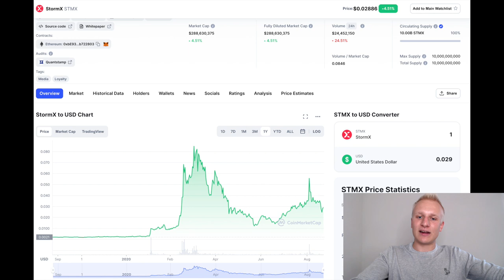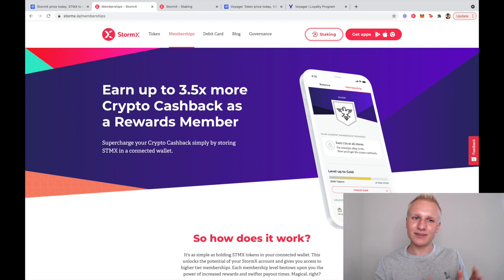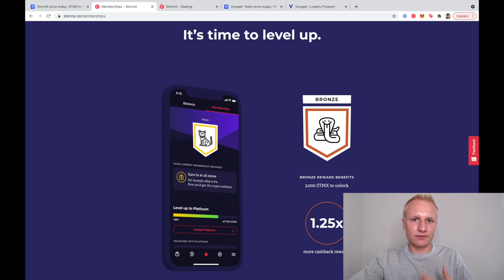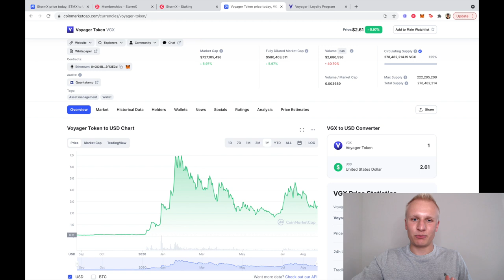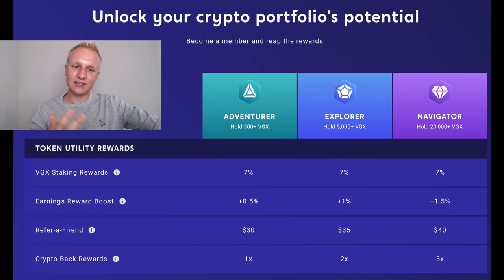My Favourite Cryptocurrencies | Under The Radar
Crypto Utility + VGX & StormX Token.

Time Stamps:
00:00 - Overview
00:56 - Crypto & Utility
03:55 - Example #1
08:22 - Example #2
11:27 - Final Opinion